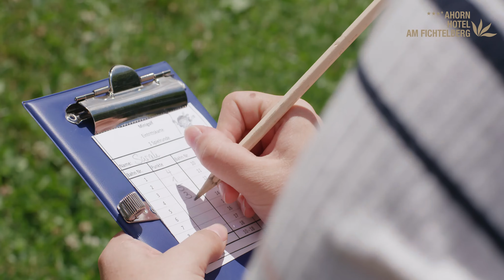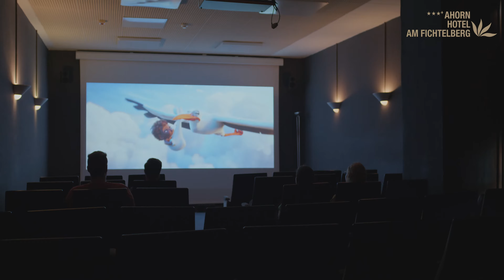Aktiv- & Familienburlaub in Oberwiesenthal | AHORN Hotel Am Fichtelberg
Auf dem Fichtelberg im Kurort Oberwiesenthal gelegen, bietet dir unser Hotel ganzjährig tolle Freizeitmöglichkeiten. Genieße die grünen Wiesen im Sommer und wandere durch die traumhafte Landschaft des Erzgebirges. Auch im Winter gibt es viel zu erleben. Steige auf deine Ski, dein Snowboard oder unternehme tolle Winterwanderungen in der märchenhaften Natur.  Worauf wartest du noch?